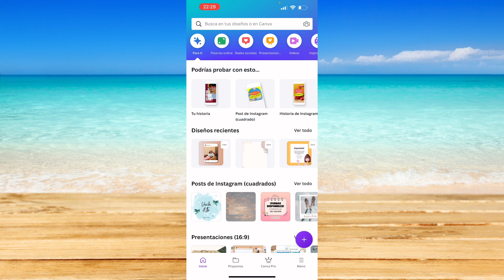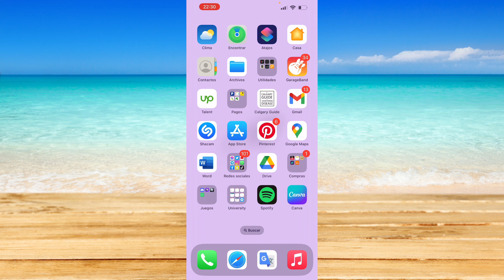Cómo voltear una hoja en Canva